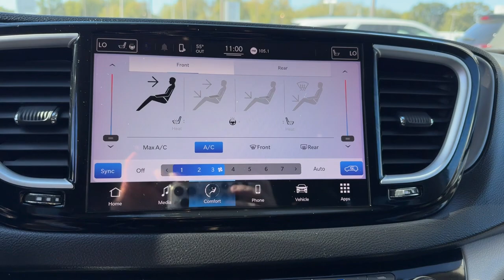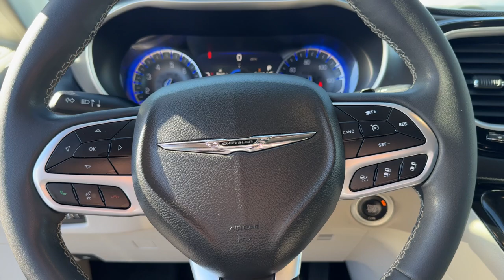2022 CHRYSLER PACIFICA Touring L Missouri Independence, Kansas City, Blue Springs, Grain Valley...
Pre-Owned 2022 CHRYSLER PACIFICA Touring L available at Landmark CDJR Missouri located in 1900 S Noland Rd, Independence, Missouri, 64055. Servicing the Independence, Kansas City, Blue Springs, Grain Valley, Lees Summit area.

You will love the features of this   2022  CHRYSLER PACIFICA.  Choose the minivan that's safe, smart, confortable, and fun to drive. The Pacifica ticks all the boxes. The following are some of this vehicles highlighted options: Heated Steering Wheel
, Pre-Collision System, Keyless Entry, V6 Cylinder Engine, Adaptive Cruise Control, Lane Keeping Assist, Keyless Start, Power Liftgate, Back-Up Camera, Remote Engine Start. When it comes down to it, is there anything more important than safety in a family vehicle? Drive the Pacifica.